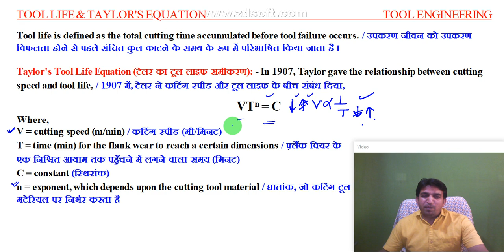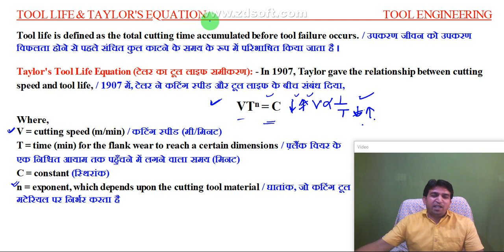Taylor's equation and tool life, taylor's tool life equation, taylor's equation